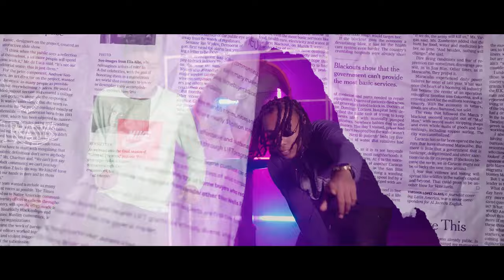Kolonel Freez - Li pa gou Nan dyol / official video Juin 2021